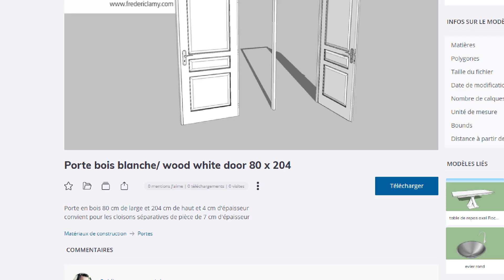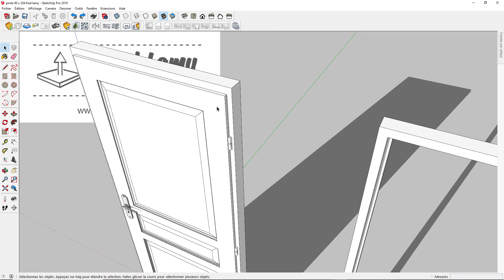Porte sur mesure 3d warehouse sketchup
Télécharger cette porte sur mesure très détaillée pour vos projets sketchup.
Idéal pour vos rendu V=Ray et Enscape